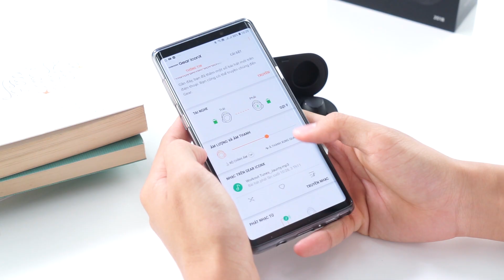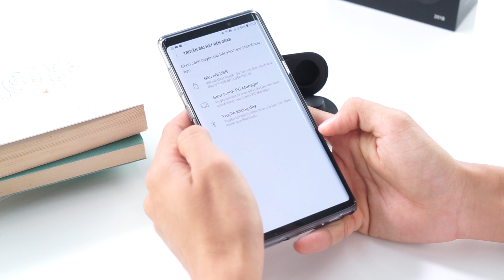Trên tay Gear IconX: chiếc tai nghe Bluetooth đến từ Samsung, giá 4,99 triệu đồng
- Đánh giá, trên tay Gear IconX
- Mở hộp, Đập hộp, Khui hộp Gear IconX
- Giá bán Gear IconX
- Đánh giá, hiệu năng, màn hình Gear IconX
- Đánh giá camera, Pin Gear IconX
- Khả năng chơi game Gear IconX
- Gear IconX có gì mới
- Mua Gear IconX ở đâu uy tín, giá rẻ
- So sánh Giao diện Gear IconX
- Unboxing, Review Gear IconX
- Shoud I buy, What’s new on Gear IconX